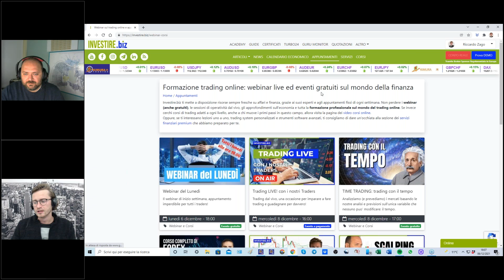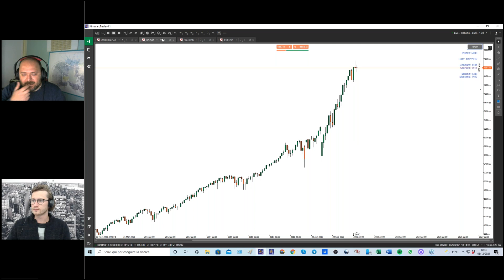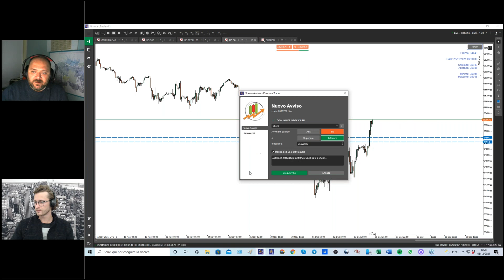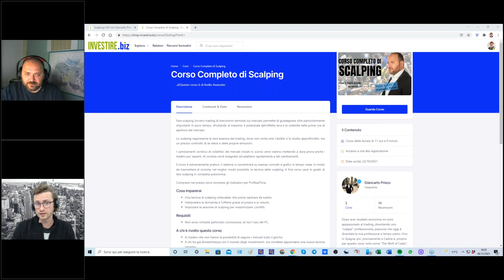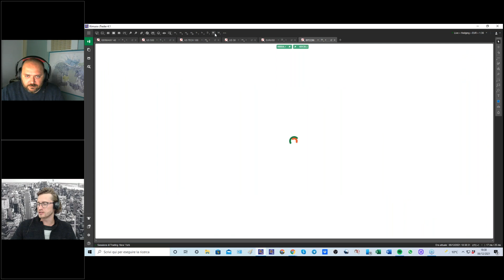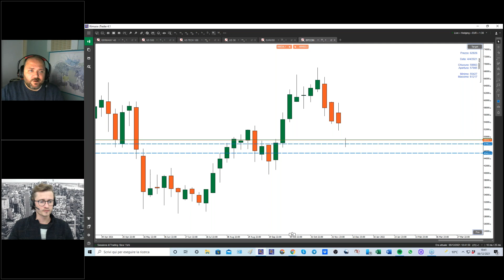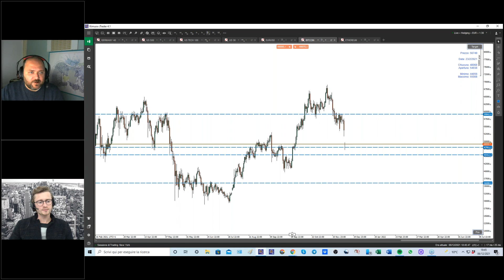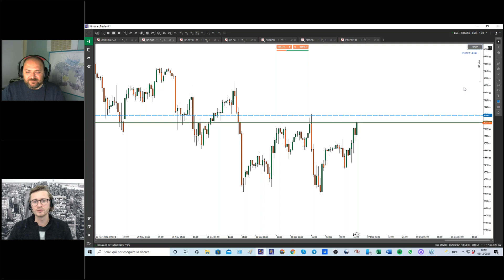Livelli chiave degli indici borsistici DAX, S&P500, DOW JONES, NASDAQ-100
Nel Webinar del Lunedì di ieri 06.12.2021 abbiamo analizzato i principali indici borsistici ed analizzato i mercati sotto il punto di vista macroeconomico.